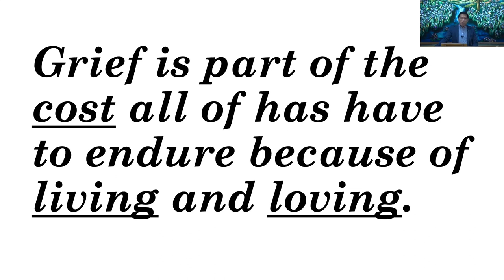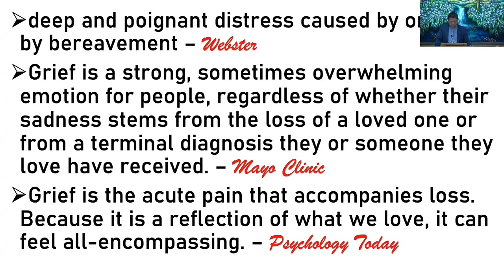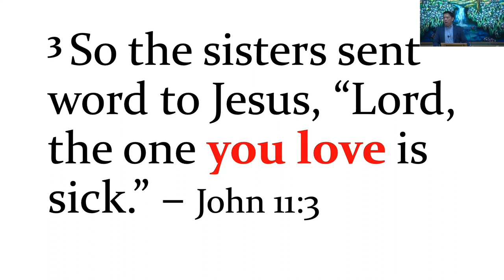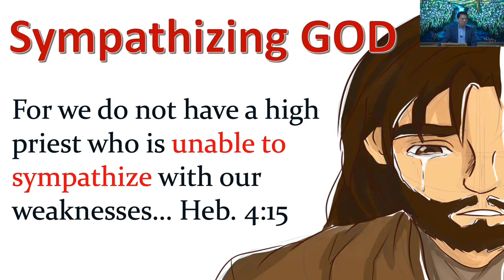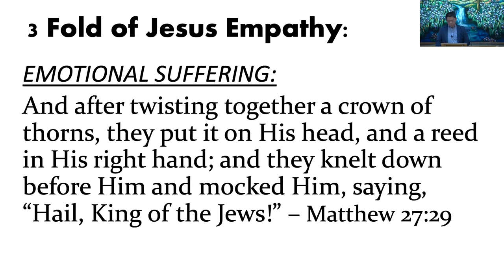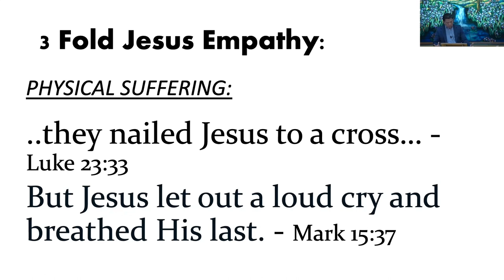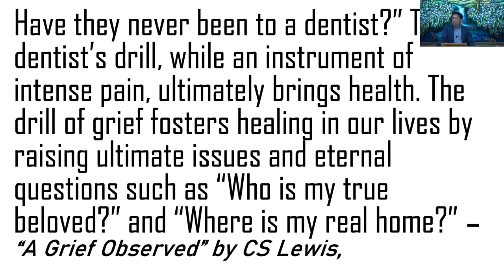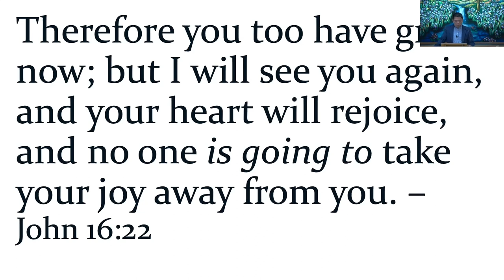May 07, 2023 - Mike Alop - Brokenness Over Grief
Message by Mike Alop titled “Brokenness Over Grief”